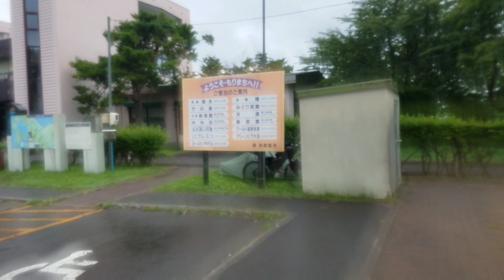Day 19: Youyumori to Aomori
Day of cycling in the rain.  In the end i took the ferry to get warned up and a shower and went to Aomori on Honshu, which is going to be the island I'll be cycling next. It's the main island of Japan.